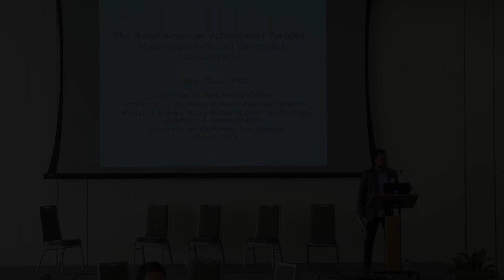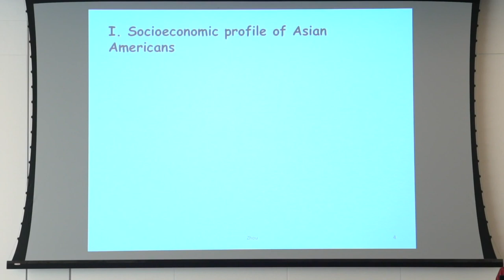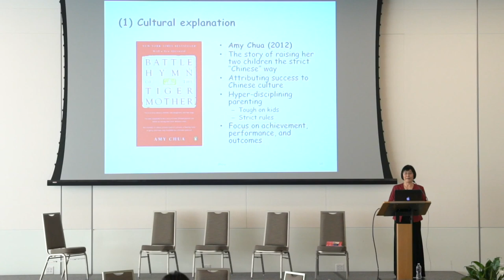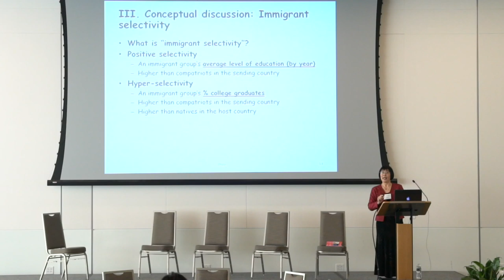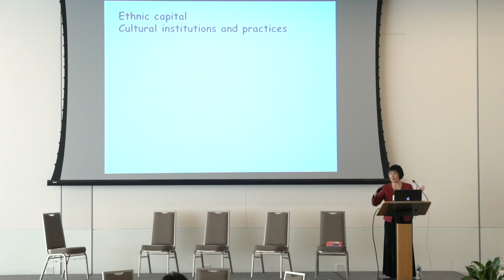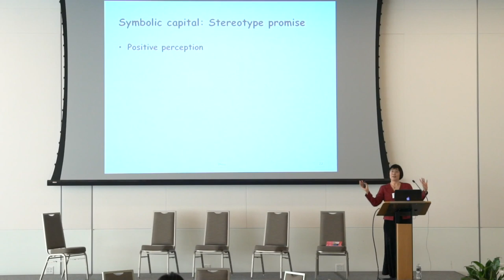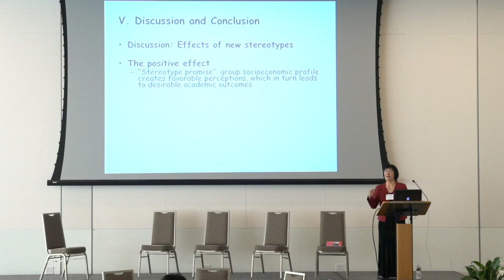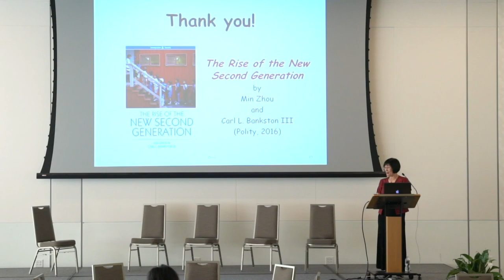Min Zhou Discusses “The Asian American Achievement Paradox”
The Samuel DuBois Cook Center on Social Equity at Duke University held the 2018 Fall conference entitled “Jean Beaman’s Citizen Outsider: A Conference Exploring the Historical and Contemporary Landscape of Immigration, Race and Culture at the Borders of the World.”

The convening will include multiple faculty and student panel discussions concerning racism, immigration policies, and citizenship in a global environment where so much attention is being paid to citizenship, marginalization, and one’s “documentation” status.

Min Zhou
 Professor of Sociology and Asian American Studies
Walter and Shirley Wang Endowed Chair in U.S.-China Relations and Communications Director, UCLA Asian Pacific Center at the University of California, Los Angeles